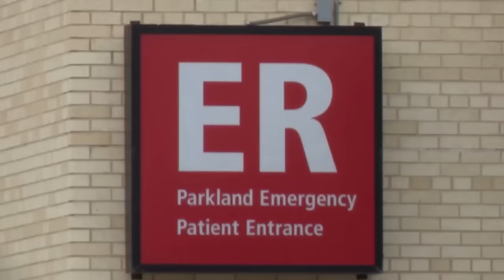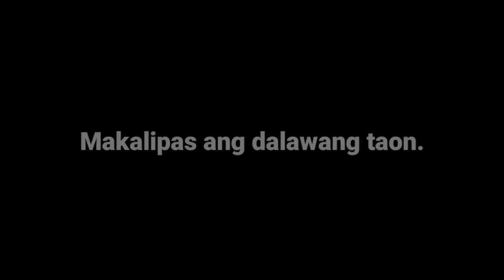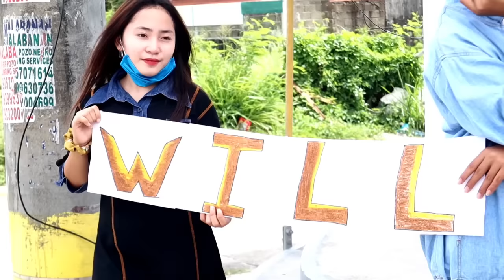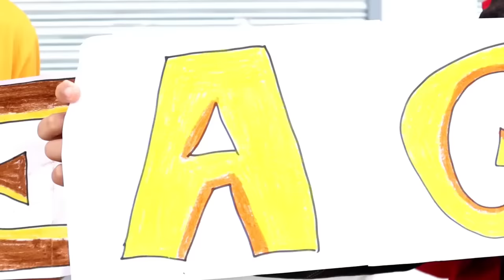TINADHANA SAYO - FULL MOVIE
HEBREO 10:35
Kaya't huwag kayong mawawalan ng pananampalataya sa Diyos, sapagkat dakila ang naghihintay na gantimpala para sa inyo.